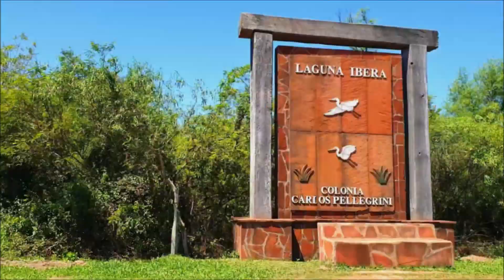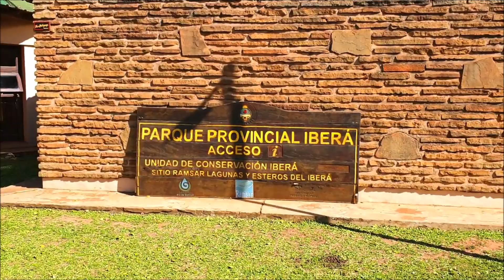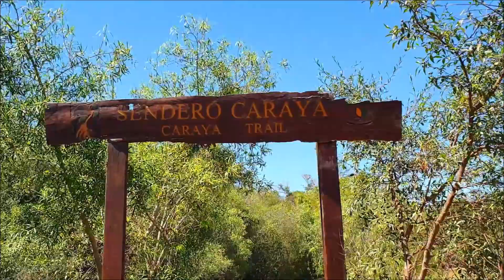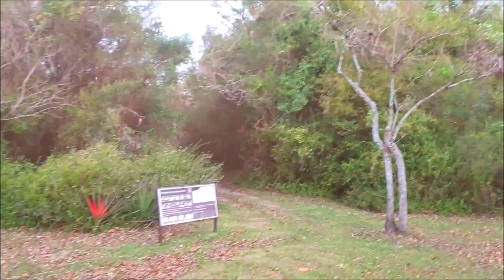ESTEROS del IBERA (Te cuento COMO LLEGAR, qué HACER y donde ALOJARTE... Te MUESTRO este PARAISO !)HD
¡Qué dificil explicar con palabras lo vivido durante estos 4 días en este viaje que acaba de terminar!
Alejados de toda contaminación sonora y lejos de la típica vorágine de cualquier Ciudad, se encuentran los ESTEROS del IBERÁ... y hacia allí partimos.
Esta aventura arrancó en la pintoresca Ciudad de MERCEDES, situada en el centro geográfico de la provincia de CORRIENTES. Con aires de pueblo, MERCEDES se destaca por sus construcciones coloniales y por la tranquilidad de sus calles. Fue un placer caminarlas en horas tempranas de la mañana o la tarde temprano, cuando la Ciudad descansa.
Estuve aquí 1 día, hice noche y luego arranqué para el destino principal.
Pero ¿porqué MERCEDES? Bueno.. además de que quería conocerla, esta Ciudad es uno de los Portales de acceso a los Esteros. Desde aquí y todo derecho por la Ruta Provincial 40, se llega al pequeño pueblo de Colonia CARLOS PELLEGRINI ubicado dentro de la "Reserva Natural Provincial del Iberá".
Son 120 km, de los cuales los primeros 40km son de asfalto y los últimos 80km son de ripio, los que separan estas 2 localidades. Al costado de esta Ruta y casi llegando, se pueden observar los 1eros anfitriones que te empiezan a recibir: carpinchos y ciervos del pantano comienzan a asomarse tímidamente entre la vegetación...
Colonia CARLOS PELLEGRINI te enamora de entrada con sus calles de tierra colorada, el verde de sus árboles, el aroma amaderado, el cantar incesante de sus pájaros y el croar de sus ranas al atardecer.
Desde este pueblo y a tan solo 2km, se haya la entrada al "Parque Provincial IBERÁ", desde donde parten los distintos Senderos. Los mismos pueden ser transitados con un guía o ser autoguiados.
Caminar lentamente por ellos, escuchando el sonido de la naturaleza y respirando un aire totalmente puro, es GRANDIOSO. Los 5 sentidos deben estar muy alertas dado que en el momento menos pensado podes
tener el inmenso placer de encontrarte un monito Carayá colgado de una rama o una Corzuela (pequeño ciervo) comiendo algún fruto silvestre. FASCINANTE !!!
Pero sin dudas, si hay un plan que no debe faltar en este destino, es el de realizar los paseos en Lancha por la Laguna IBERÁ !
Desde el Camping Municipal del pueblo, parten las embarcaciones que te llevan aguas adentro y recorren las costas de la laguna. Quedé maravillado al observar tanta variedad de aves. Las familias de los simpáticos carpinchos abundan en la orilla y la verde vegetación entremezclada con las flores violetas y amarillas (Jacintos y Amapolas), decoran la Laguna de la mejor manera.
Los Ciervos del Pantano se observan a lo lejos con sus majestuosas cornamentas mientras pasean en busca de alimento...
Pero no cabe dudas que el Dueño y Emblema del lugar es el famoso YACARÉ ! Por donde mires están ellos ! Hasta inclusive, a veces se desplazan parsimoniosamente por adelante de las lanchas..
Hay de todos los tamaños.. algunos con la boca abierta y otros con la boca cerrada... son un ESPECTÁCULO !!!
Realmente, haber visitado el 2do Humedal mas grande del planeta fue una EXPERIENCIA inolvidable y riquísima en cuanto a conocimientos...
Los ESTEROS del IBERÁ existen para cuidarlos y respetarlos. Son el gran Monumento NATURAL
Correntino... y Argentino !!!

Si les gustó el Video, no dejen de  COMPARTIRLO y ponerle un LIKE !!!
SUBSCRIBITE al Canal y dale Click a la CAMPANITA !!
Difundamos el turismo de nuestro hermoso país ...